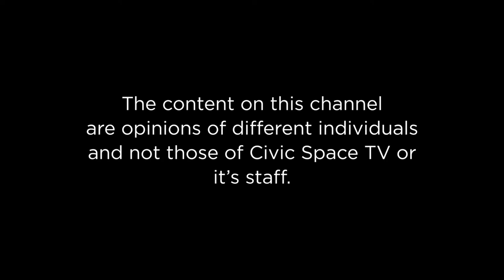WomenRise Ep.7; Labour rights and Labour migration.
On this episode of Women At The Frontlines, Honourable Monicah Amoding hosts Lydia Bwiite - Programme Manager - Platform for Labour Action & Activist and Tricia Gloria Nabaye - Research Associate - Great Lakes Institute for Strategic Studies as they discuss labour rights and labour migration.